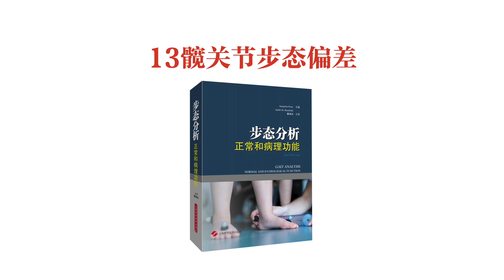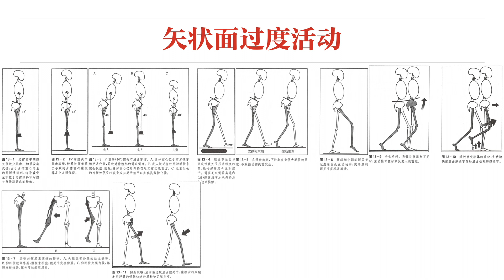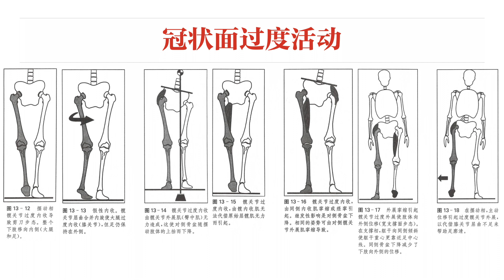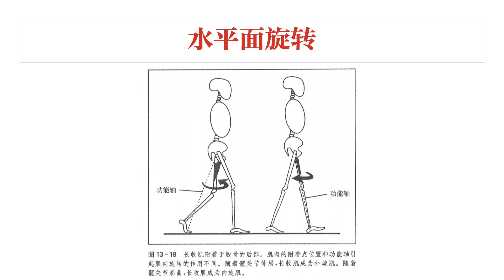【步态分析】13髋关节步态偏差